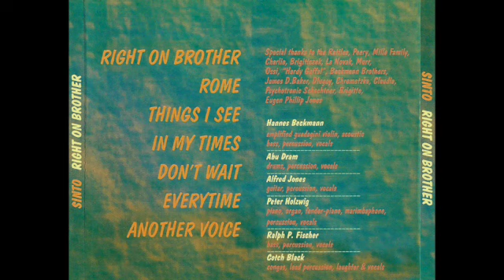SINTO - RIGHT ON BROTHER - GERMAN JAZZ/BLUES/ROCK / FUSION 1972